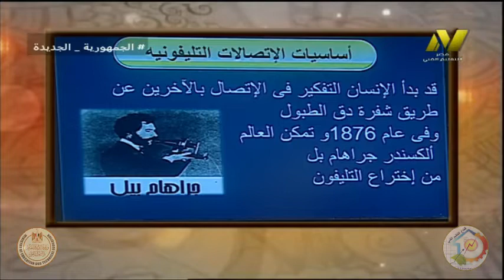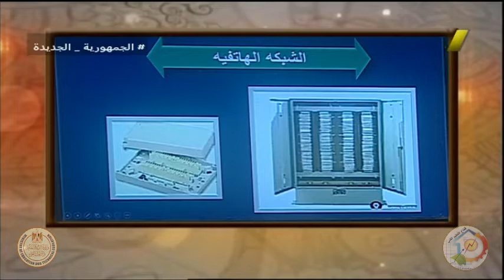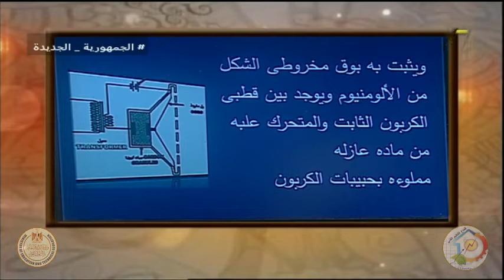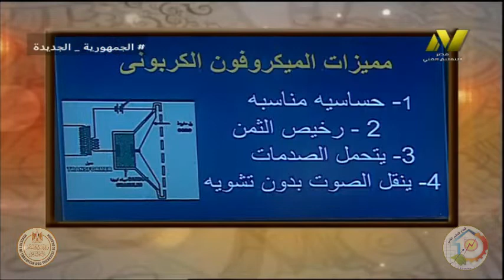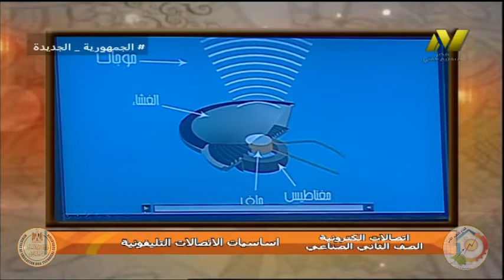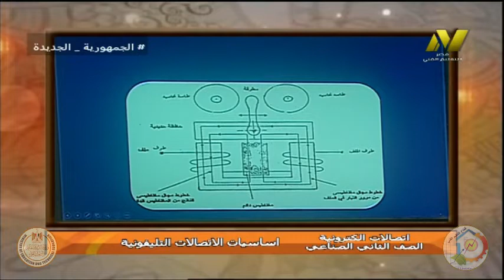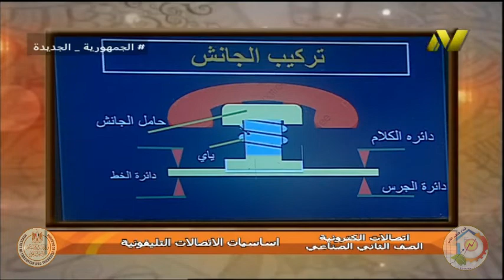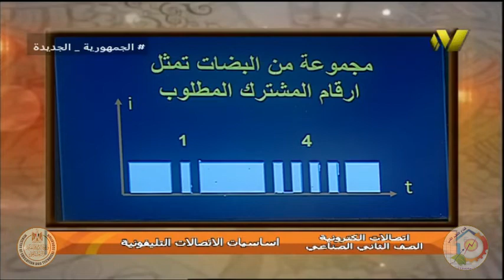الصف الثانى صناعى - اليكترونيات - اتصالات اليكترونية - اساسيات الاتصالات التليفونية - أ سحر صابر